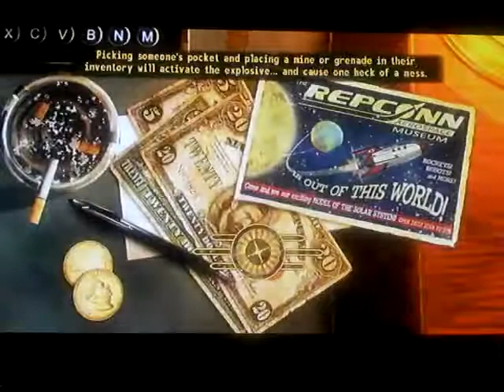Fallout: New Vegas - Lonesome Road - Collapsed Overpass Tunnel